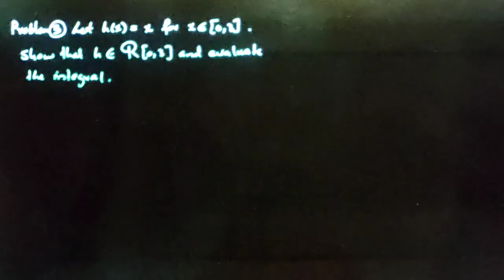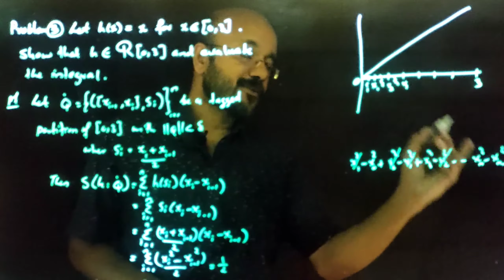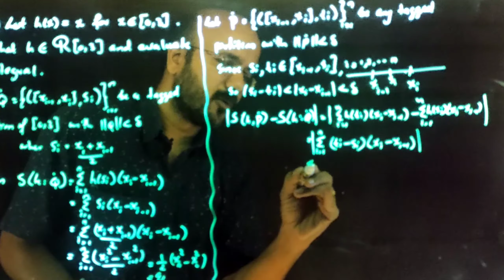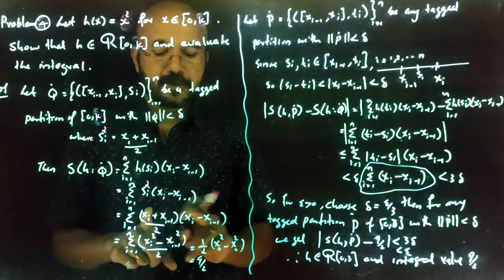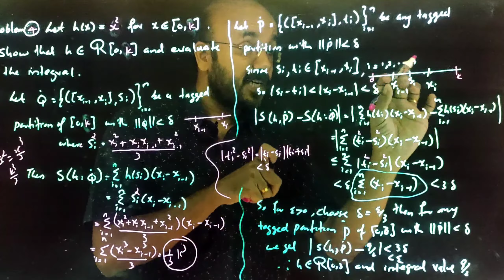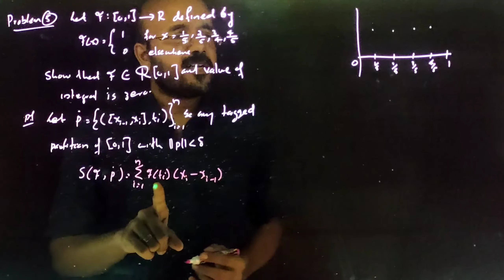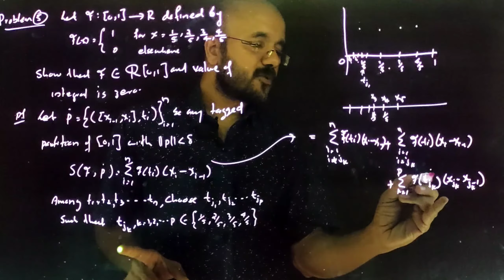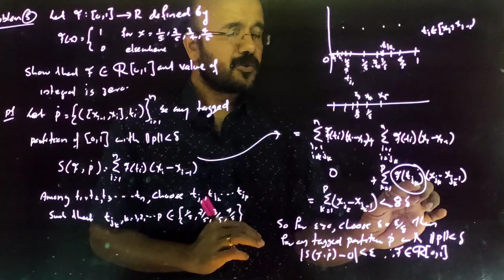Real Analysis 2.2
Riemann Integration Continued.
 Calicut University - BSc Mathematics- Vl semester - Real Analysis - module 2